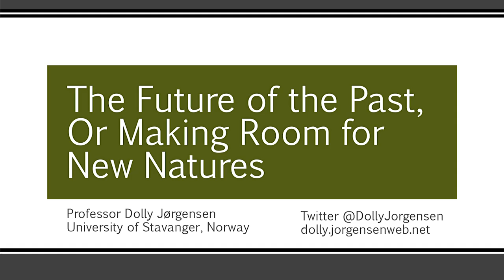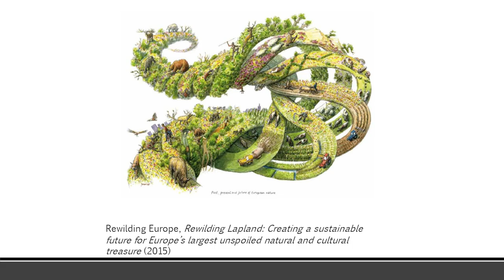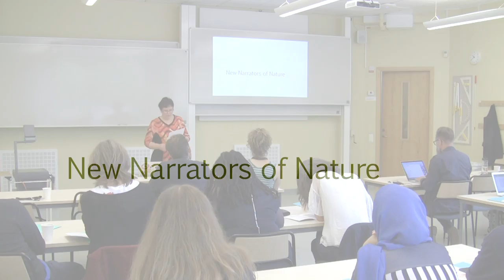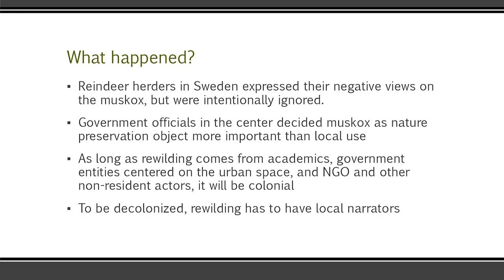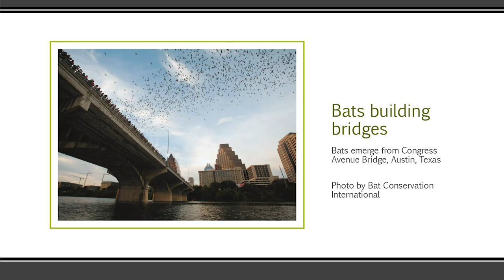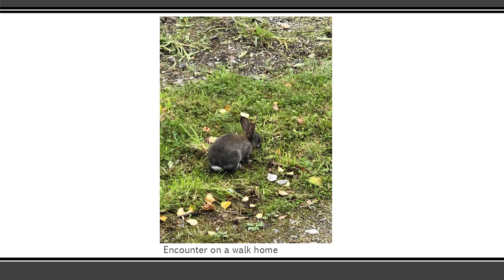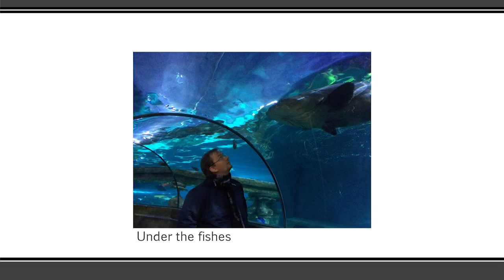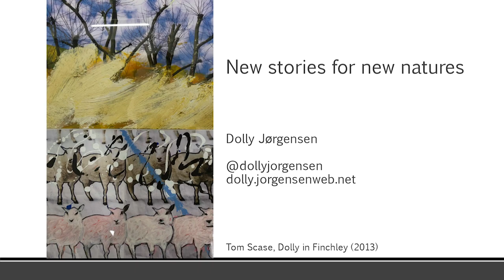The Future of the Past, Or Making Room for New Natures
"The Future of the Past, Or Making Room for New Natures". Keynote by Dolly Jørgensen, Professor of History, University of Stavanger, Norway. Recorded at "Seeds and citizens"-festival, Linköping university, 21th September 2018.